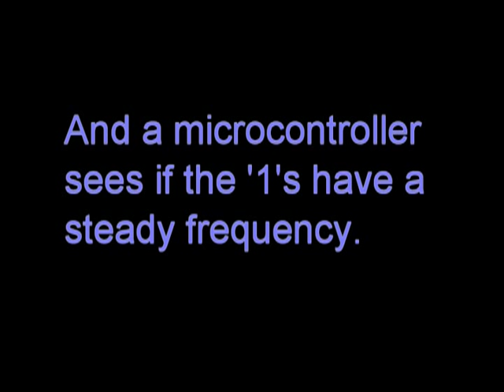Whistle-activated light switch